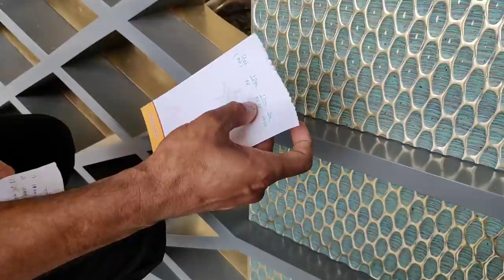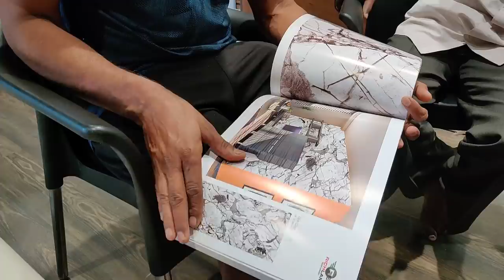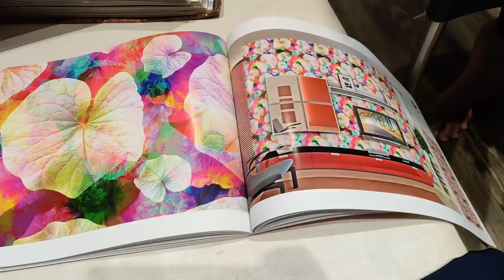Fir se kam Shuru kr diya hai ghar ka 🏘 dekho Kya Lene Aye Hai Ghar Ke Liye / akhir reveal kr hi Diya